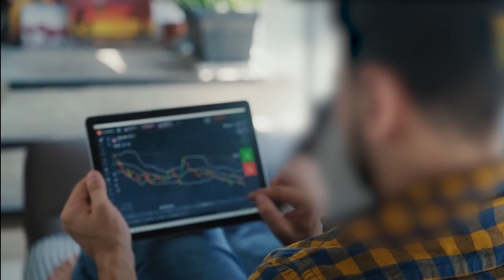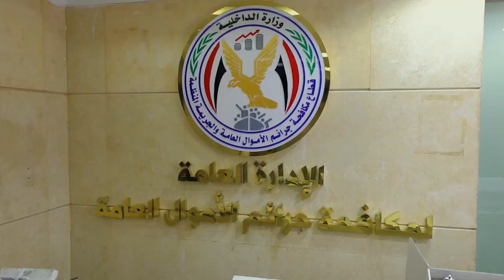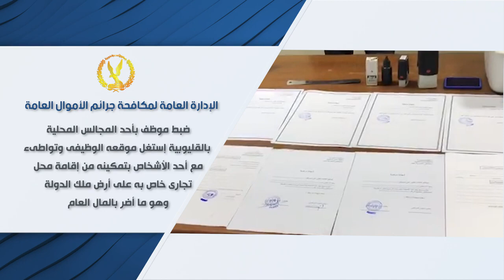جهود وزارة الداخلية لمكافحة جرائم غسل الأموال والإتجارغير المشروع فى النقد الأجنبى